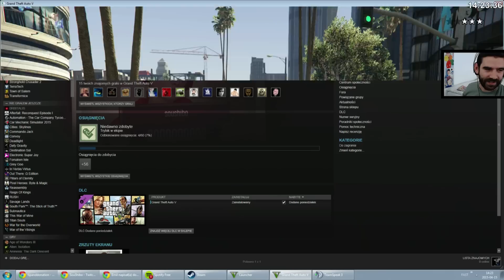GTA V Online - N4t4n, Emil, Nervarien i Nexos! /15.04.15 #5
gtavsou .